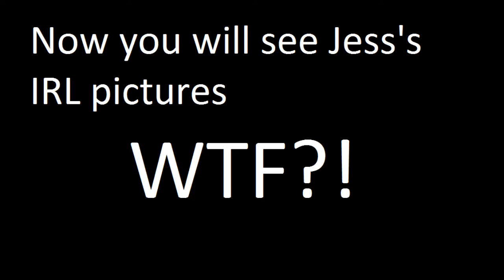Jess Ghie Prim O.G Career 2